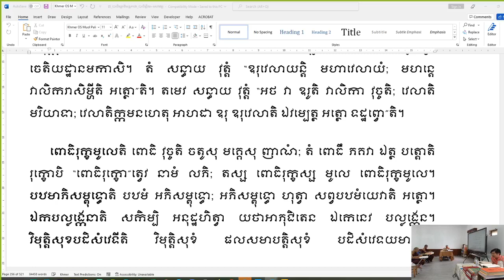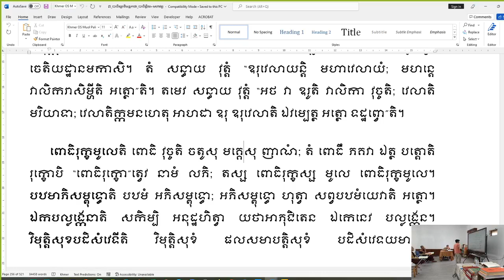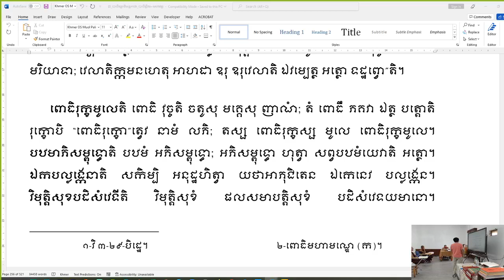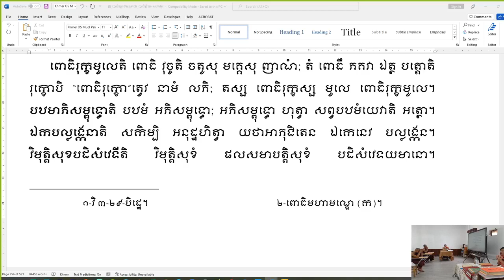007 (09.08.2022) មហាវគ្គអដ្ឋកថា